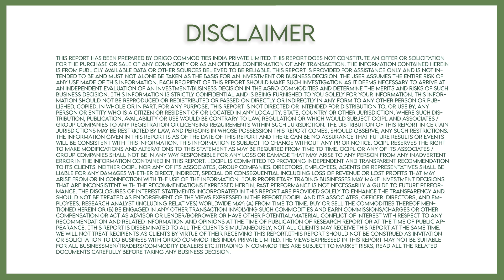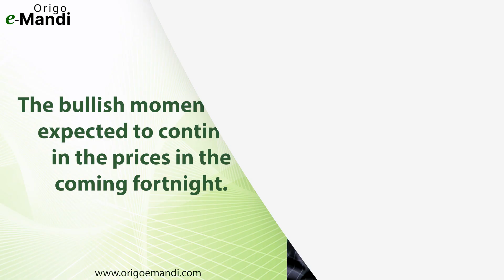Maize Week Special (Maize Global Supply & Demand) By Origo e-Mandi | 8th February 2022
CBOT MAIZE PRICES GAINED BY 1.4% W-o-W DUE TO DRY WEATHER CONCERNS IN ARGENTINA WHICH WOULD LEAD TO DROP IN CROP NUMBERS. THE BULLISH MOMENTUM IS EXPECTED TO CONTINUE IN THE PRICES IN THE COMING FORTNIGHT.